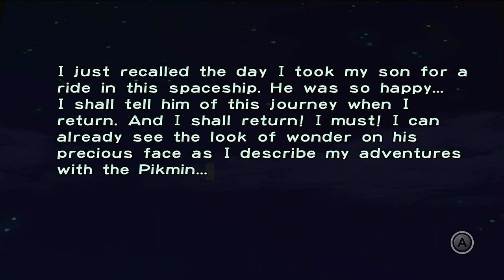Pikmin Lets Play Day 9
Day 9 we land back to the forest of hope and fought the Armored Cannon Beetle and 3 Burrowing Snagrets and get the remaining 2 part and completed the forest of hope next the forest navel